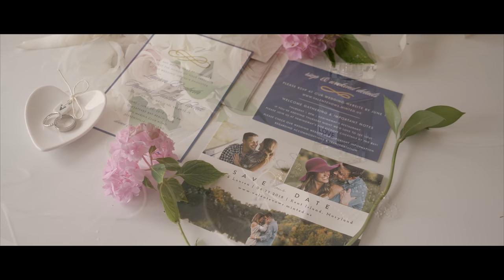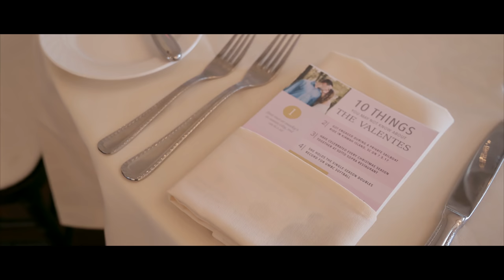Lauren + Thomas Wedding 2018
A Wedding filmed by OVR10 Productions. Congrats Lauren and Thomas!